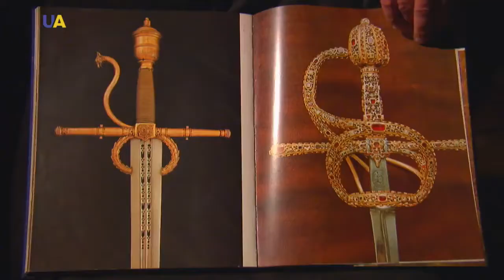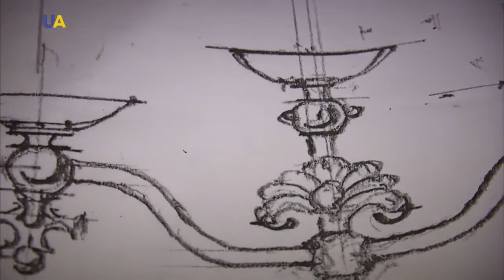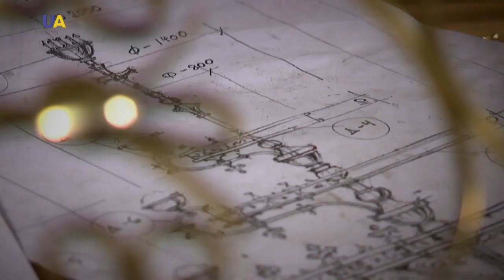Мастер дела. Оружейник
Его художественное мастерство воплощено в металле. Он смог доказать, что и сабли , и шикарная посуда могут быть произведением искусства. Как стать настоящим оружейником? Сколько процессов обработки металла нужно усвоить для производства одного меча? Что делает мастер для церкви? Смотрите далее в программе.